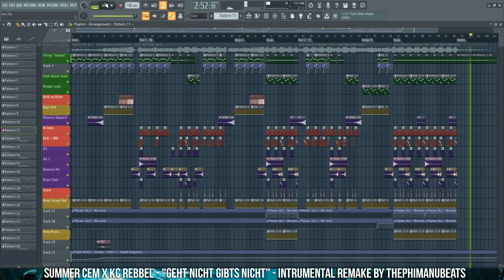Summer Cem x KC Rebell - GEHT NICHT GIBTS NICHT | Instrumental Remake | prod. by ThePhimanuBeats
Nach fast 2 Jahren mal wieder Bock auf ein Remake gehabt. Moin

✖️FAQ:
►"Darf ich diesen Beat in meinen Videos benutzen?"
Ja, WENN IHR MICH VERLINKT, und sagt, dass er von mir ist. Allerdings haben Summer Cem und KC Rebell da sicherlich auch noch Rechte dran, und könnte theoretisch Ansprüche auf euer Video erheben. (Caps, da viele es scheinbar übersehen^^)

►"Bekommen wir die .fpl zu Download?"
Nein

►"Warum klingt deine Melodie anders?"
Weil ich keine Samples aus dem Original benutze sondern alles selbst mache."